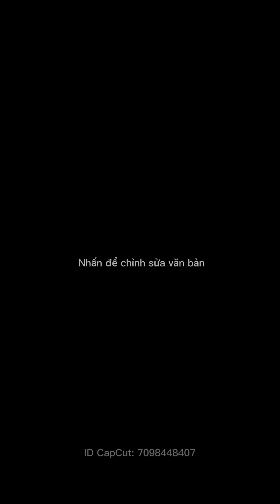CHÚC ANH CHỊ EM 30/4 VÀ 1/5 VUI VẺ, MUA XE MÁY HONDA NGHĨ NGAY ĐẾN MR TIN